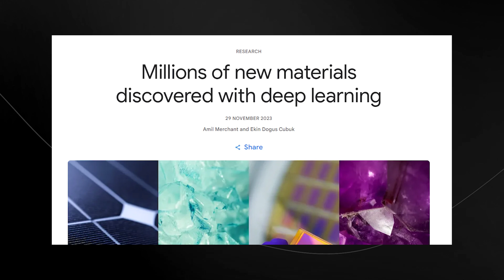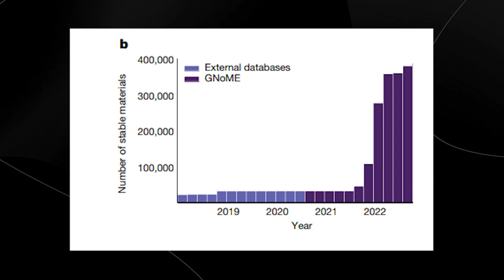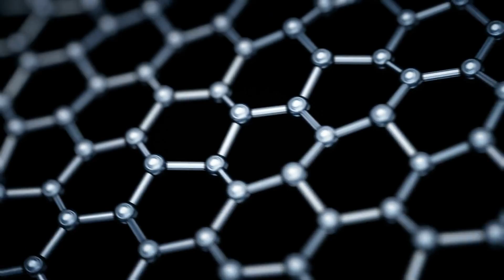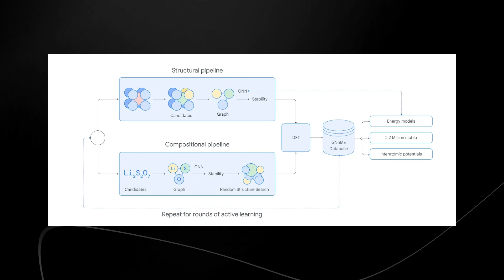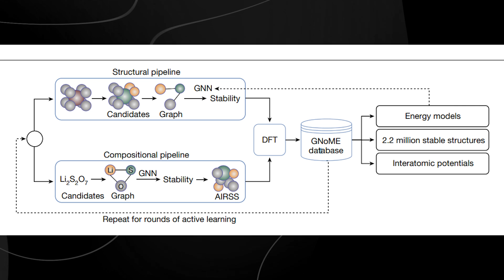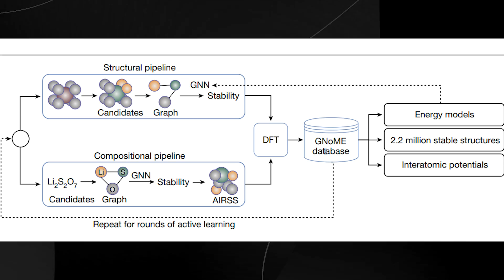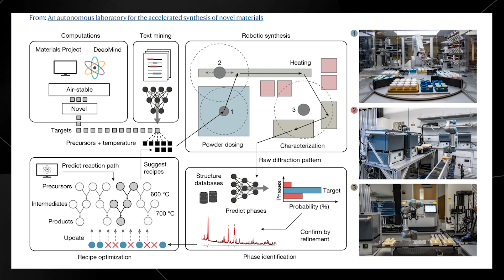Deepmind's New AI GNoME Just Changed EVERYTHING! (Materials Breakthrough)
Access  GPT-4,Claude-2 and more - chat.forefront.ai/?ref=theaigrid
Use the best AI Voice Creator